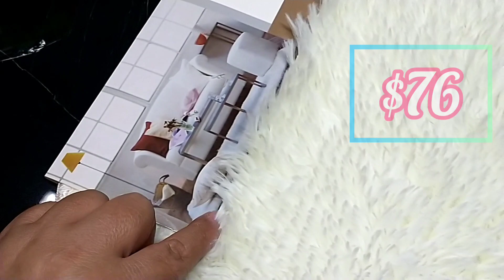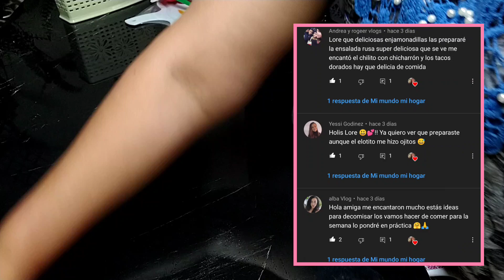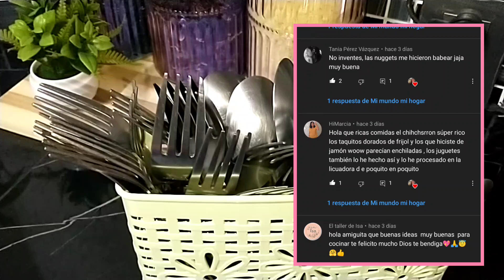💛 COMPRITAS para EL HOGAR 🏡💲✅ BARATO Y BONITO cocina,baño y decoración/ compras a bajo precio ⬇️💲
Compras realizadas en

💛CASAMAX SA DE CV💛